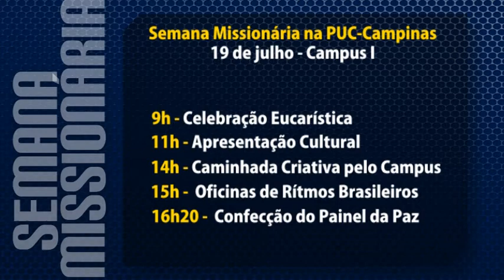Semana Missionária PUC-Campinas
Na semana que antecede a Jornada Mundial da Juventude, paróquias de todo o país acolhem peregrinos de diversas partes do mundo. Na PUC-Campinas. Uma série de atividades está programada para acolher peregrinos da Coreia do Sul, do Chile, além de jovens brasileiros que participarão da Jornada.